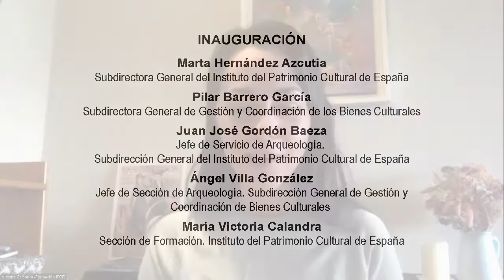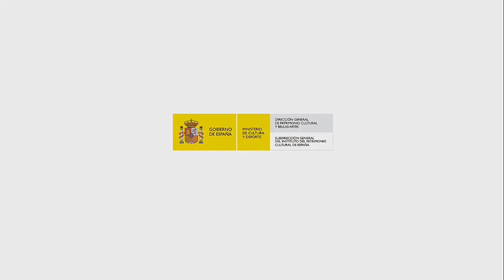Inauguración de las Jornadas Europeas de Arqueología 2022 (1/6)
La tercera edición de las Jornadas Europeas de Arqueología se celebró los días 17, 18 y 19 de junio de 2022 con el objetivo de acercar al público los métodos de investigación y conservación aplicados a bienes, yacimientos y sitios arqueológicos.